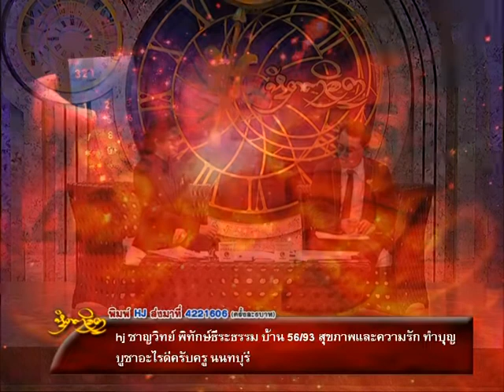รายการหัตถจิต | 09/11/59 | EP 3/4